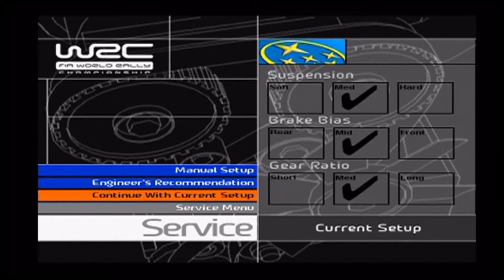Let's Play WRC 3 (PS2) Argentina #5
Number 5 is here!

As always...Enjoy :)